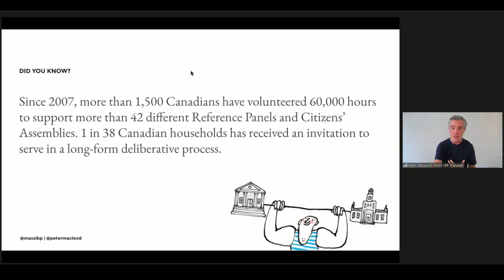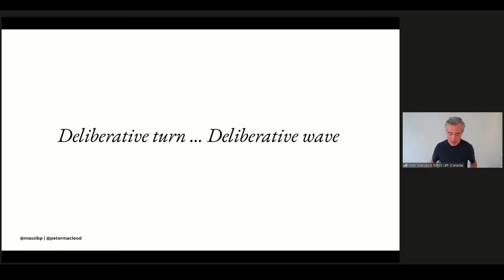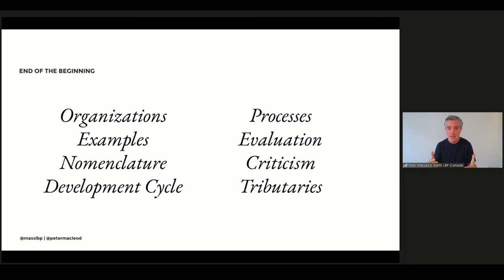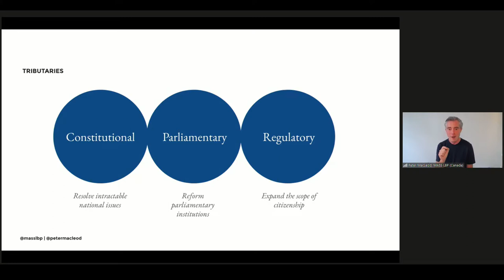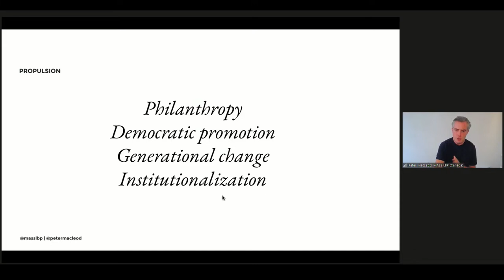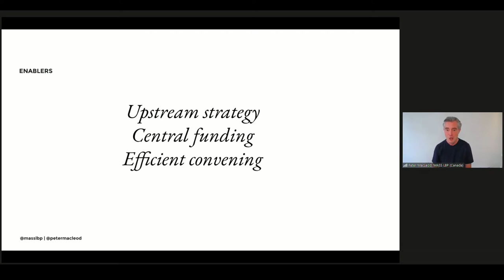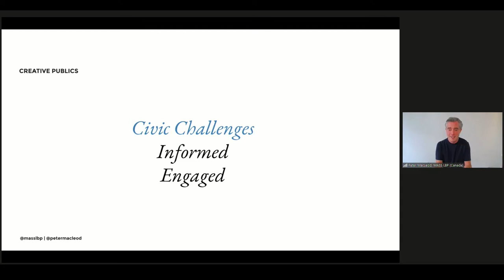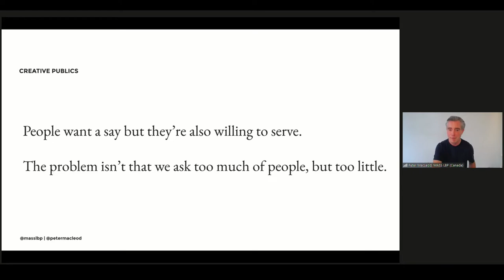Peter Macleod (MASSLBP): Citizens' Assemblies: Democracy’s Second Act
Peter MacLeod is the founder and principal of MASS LBP, and one of Canada’s leading experts in public engagement and deliberative democracy. Since its founding in 2007, MASS has completed more than 200 major policy projects for governments and public agencies across Canada while pioneering the use of Civic Lotteries and Citizen Reference Panels and earning international recognition for its work. Peter frequently writes and speaks about the citizen’s experience of the state, the importance of public imagination, and the future of responsible government. A graduate of the University of Toronto and Queen’s University, he is the past chair of Toronto’s Wellesley Institute for Urban Health, and currently serves on the boards of Tides Canada, an environmental charity, as well as the Environics Institute and the YMCA of Greater Toronto. He is also an adjunct lecturer at the Dalla Lana School of Public Health at the University of Toronto.

Dr. Eva Rovers is a cultural historian with a PhD from the University of Groningen, The Netherlands, and the author of several critically acclaimed books on cultural history and societal change. For the past two years, she has been studying Climate Citizens’ Assemblies (CCAs) across Europe. This sortition-based form of democracy has been heralded as one of the most innovative tools for developing much needed ambitious climate policies, while at the same time strengthening democracies by engaging everyday people in decision making. Climate Citizens’ Assemblies are deliberative processes in which randomly selected citizens learn about climate change, deliberate possible solutions, and formulate a set of recommendations for their government.